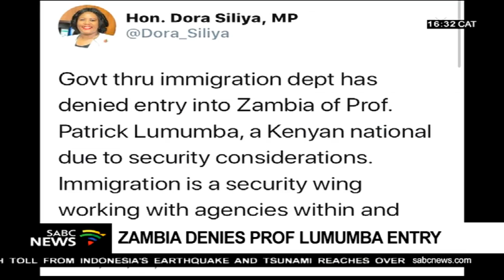Zambia refuses to grant Professor Patrick Lumumba entry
Zambia's refusal to grant Professor Patrick Lumumba entry, has raised suspicions that the country is clamping down on anti-China sentiment. But Zambia's High commissioner to South Africa Emmanuel Mwamba says the country is not concerned about Lumumba's opinions. Professor Lumumba - who delivered one of the Mandela Centenary Lectures in the Eastern Cape in July - was sent back by Zambia Immigration officials shortly after he landed at Kenneth Kaunda International Airport in Lusaka on Saturday.